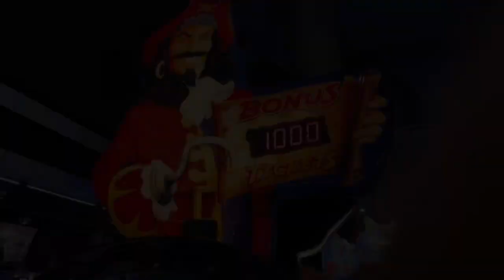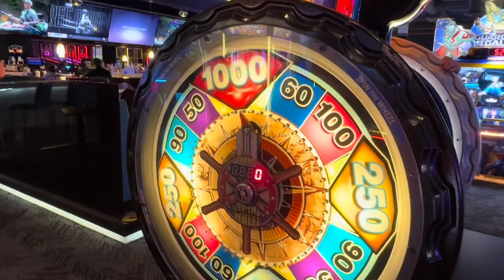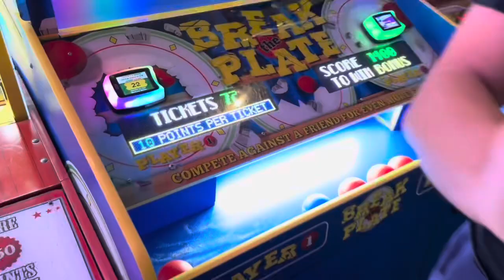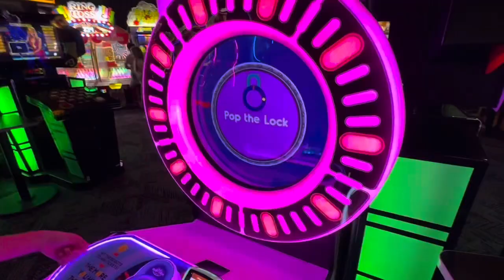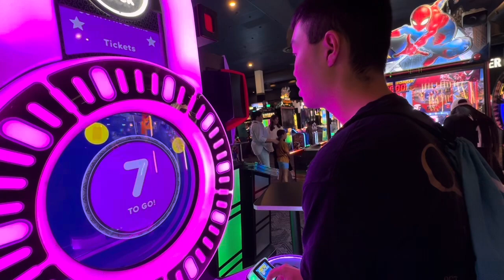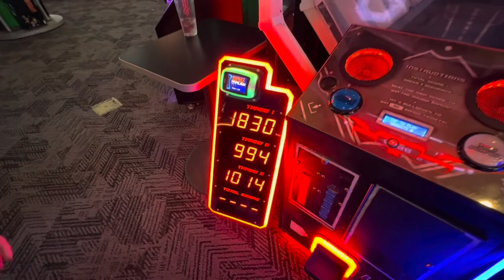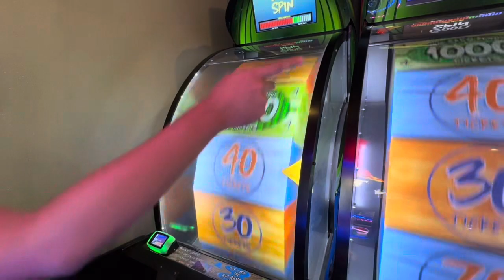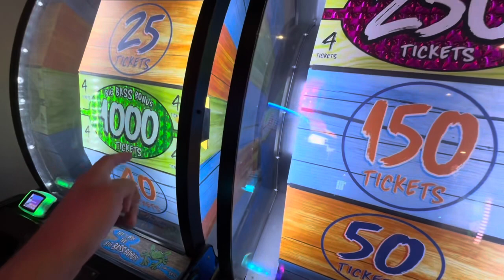ONLY SIX ARCADE GAMES! WHO WILL WIN THE MOST TICKETS?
Welcome to the second installment of the Pro vs. Joe arcade challenge! Today, two more of my close friends compete against me in a six-game series to see who can win more tickets. I tell you what, as the series went on, we got more and more competitive. Will either one of my friends be able to beat me at my own game? Find out now!